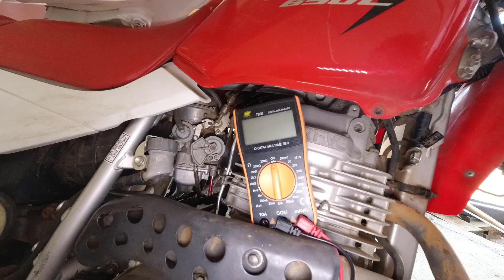Honda XR650L Pulse Generator Clean (with Stop Motion)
My XR650L would intermittently crank and not start after standing for a few days. I initially thought it was a flat battery or dirty battery terminals. In the end, the pulse generator gave a faulty reading. But after cleaning it, it read good. I filmed the process in stop motion. I also added some footage of me removing the carb (in stop motion). It is hard work!